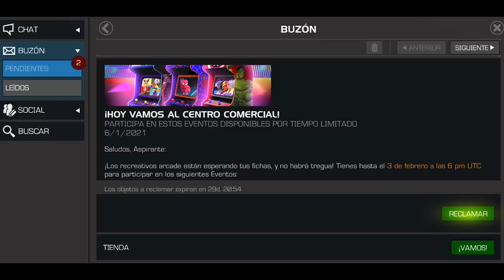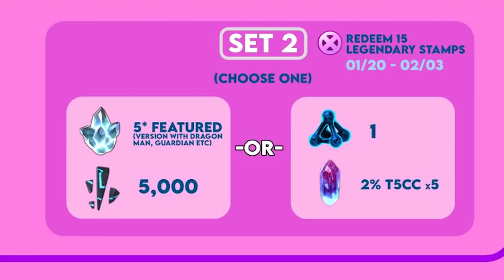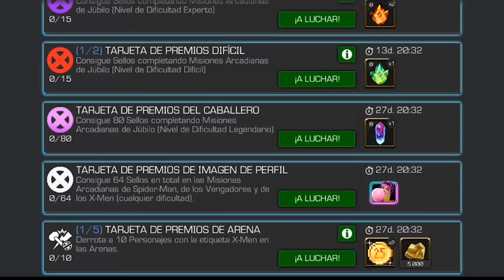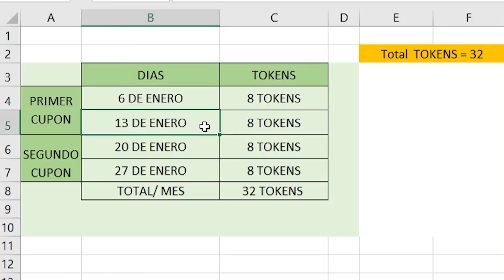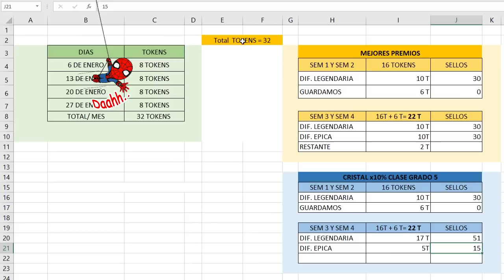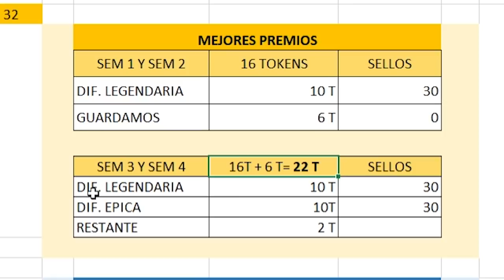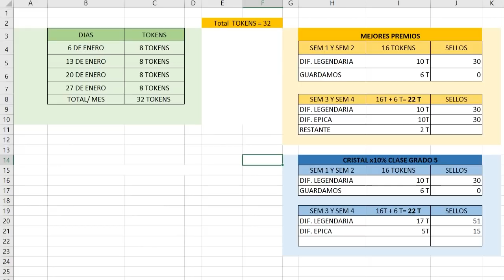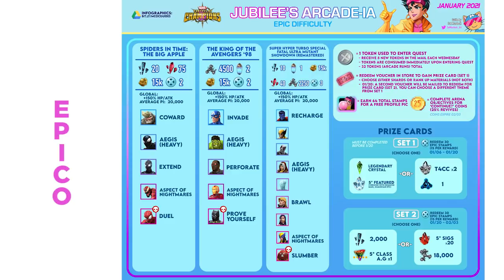COMO Obtener Los MEJORES PREMIOS y como jugar la misión MARVEL BATALLA MCOC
jubilo mision secundaria monedas y sellos
🎮 Código Fortnite: CESGAME
🚩 Nuevo en el canal? Activa la 🔔